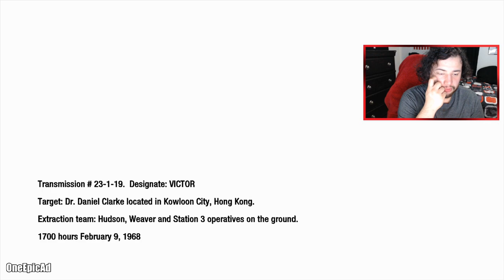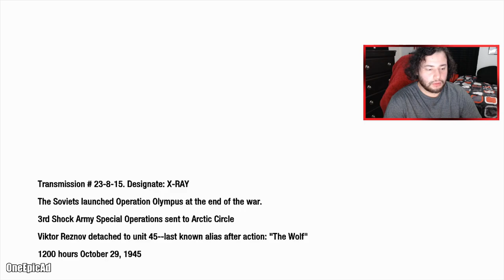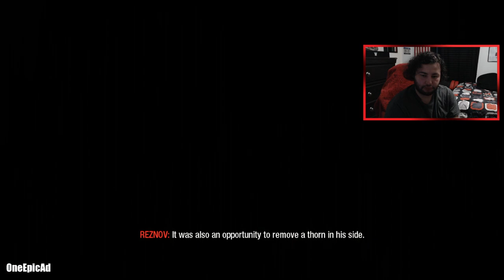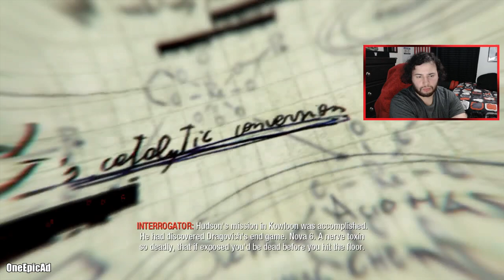Call of Duty: Black Ops (FULL GAME) - Part 5 - Only Dual Wield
Video Summary - john wick kinda style.